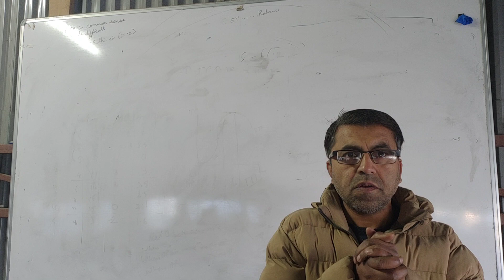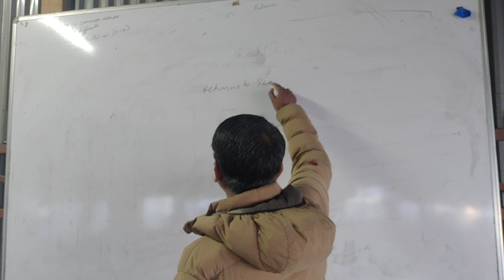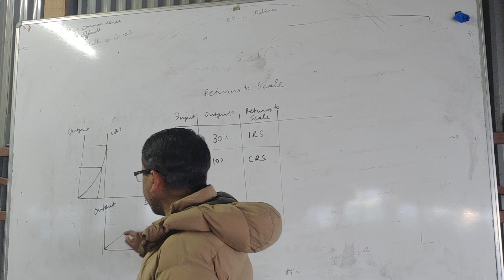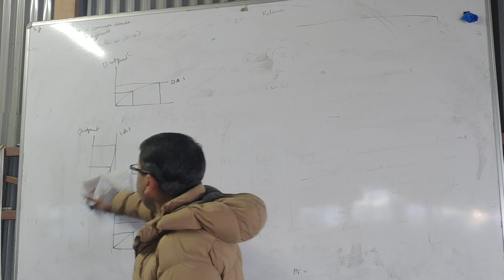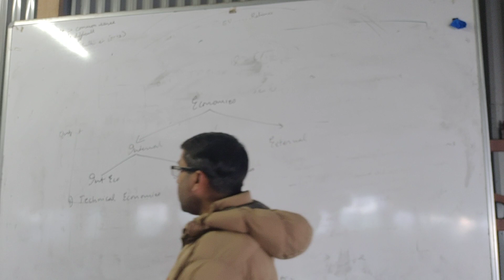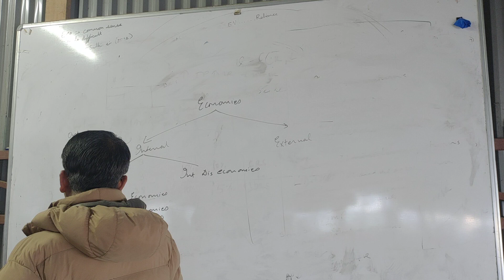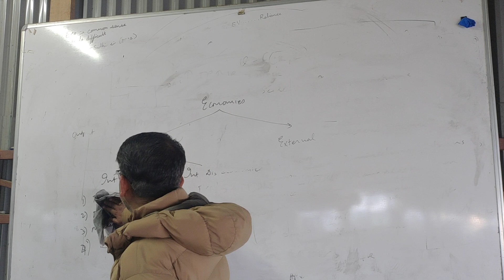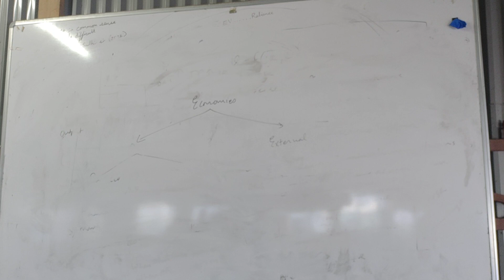Returns to Scale.Economies of large scale production.Internal and external economies